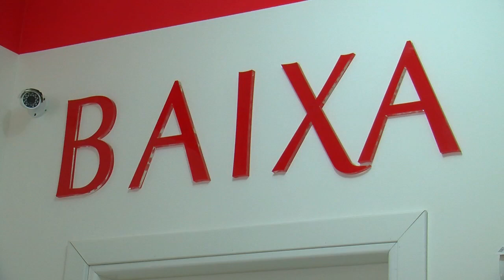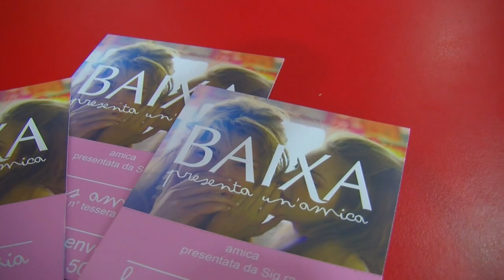BAIXA.mov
Liliana and Roberta Giallongo present the new fashionable boutique in Rosolini - Siracusa Sicily